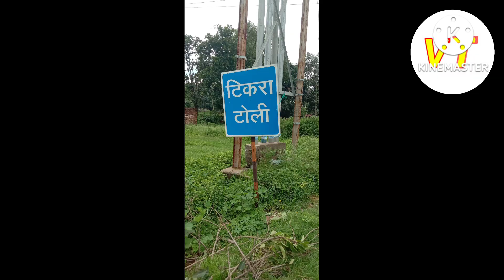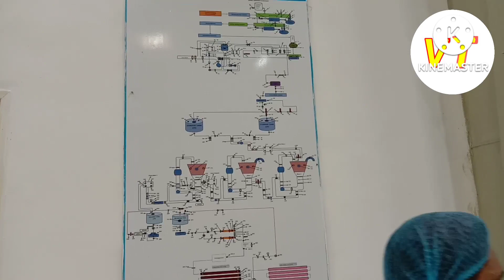Field Trip // The Department Of Botany//St.Xavier's College Ranchi 13/08/2022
Field Trip // The Department Of Botany//St.Xavier's College Ranchi
13/08/2022

The Students are from Two Different Colleges Namely;
St. Xavier's College Ranchi, From Botany Department and Geiology Department. And
Deenbandhu St. Andrew's College West Bengal, From The Microbiology Department.